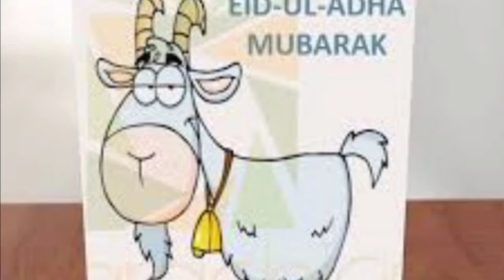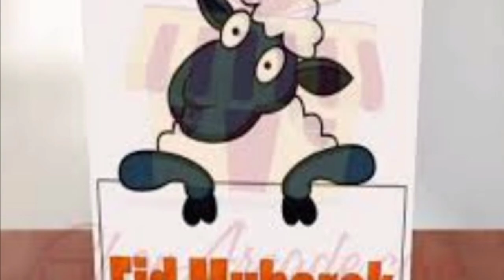Eid cards / bakra eid mubarak / WhatsApp status for bakra eid